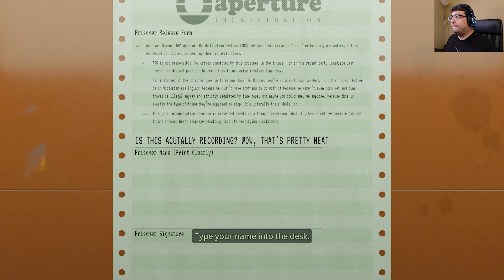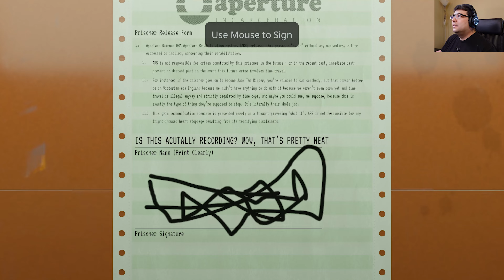Expanding the Portal Lore | Aperture Desk Job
I finally got a desk job and it's everything I hoped for!

Want to submit and showcase fanart for the channel? Awesome! Send me your images via twitter @Nazotime. I'll try to get more options in the future, just for now!